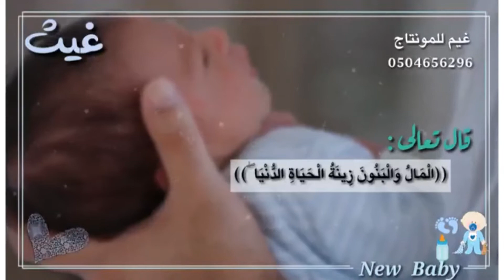Uncle ahmad poem